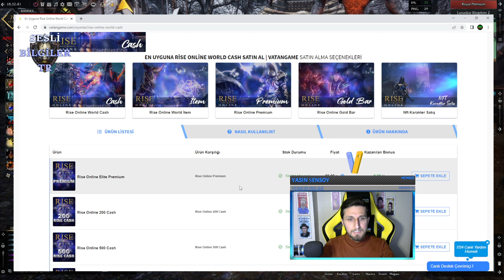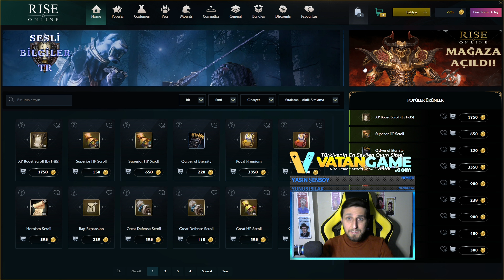RİSE ONLİNE PREMİUM ÇEŞİTLERİ ve ÖZELLİKLERİ REHBER - ROYAL vs ELİTE PRE 90 vs 335-Sesli Bilgiler TR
RİSE ONLİNE PREMİUM ÇEŞİTLERİ ve ÖZELLİKLERİ REHBER - ROYAL vs ELİTE PRE